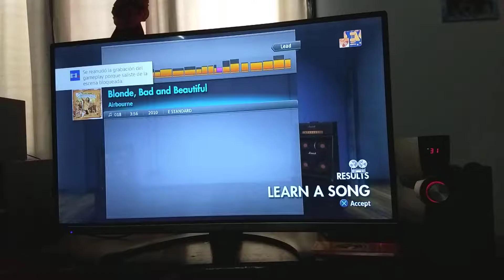Rocksmith - Airbourne - Blonde, Bad and Beautiful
En proceso de Práctica...